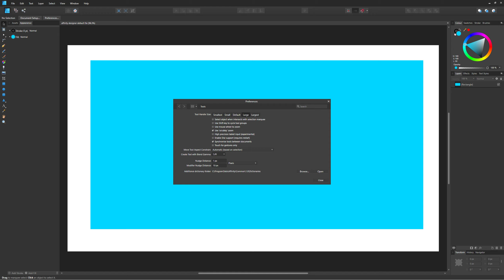How To Change Tool Handle Size Affinity Designer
Linnet's How To Affinity Designer Guide